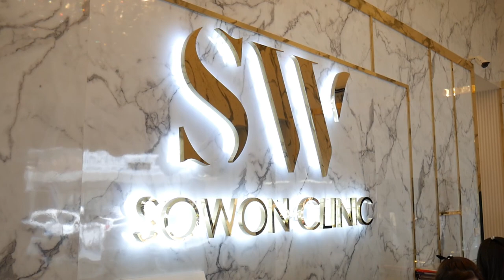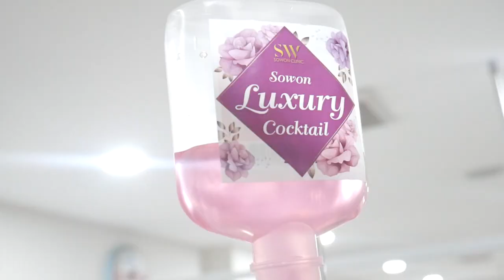เป็นผู้หญิงอย่าหยุดรวยเพราะความสวยต้องใช้เงินEp.2 (ฉีดฟิลเลอร์ใต้ตา,ฉีดผิว)Sowon | widpim withpim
ตอนที่สองมาเเว้วววววว วันนี้มากับการฉีดฟิลเลอร์ใต้ตากับคุณหมอกุ๊กที่โซวอนคลินิค เพื่อเติมเต็มร่องลึกต่างๆให้ใต้ตาดูสดใสขึ้น แถมยังมีวิธีการดูฟิลเลอร์เเท้-ปลอมจากคุณหมออีกด้วย ยังไงก็เเล้วแต่พิมอยากให้เพื่อนๆหาข้อมูลรีวิวต่างๆให้ครบถ้วนก่อนจะทำ เพื่อประโยชน์เเละความปลอดภัยของเพื่อนๆเองนะคะ ด้วยความเป็นห่วงเเละอยากเห็นเพื่อนๆสวยกันอย่างปลอดภัย รักกก